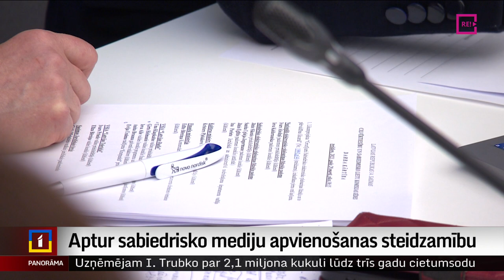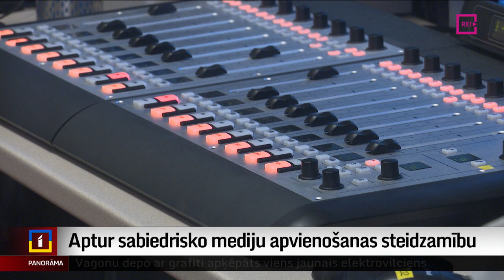Aptur sabiedrisko mediju apvienošanas steidzamību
Likuma grozījumiem, kas paredz sabiedrisko mediju apvienošanu, noņemta steidzamība, un likumprojekts arī atsaukts no Saeimas rītdienas darba kārtības. Sabiedrisko mediju uzraugs lēš – visticamāk, jūnijā izšķirsies, vai šī Saeimas sasaukuma laikā varēs tikt izveidots vienots sabiedriskais medijs. Plašāk stāsta Zanda Ozola-Balode.